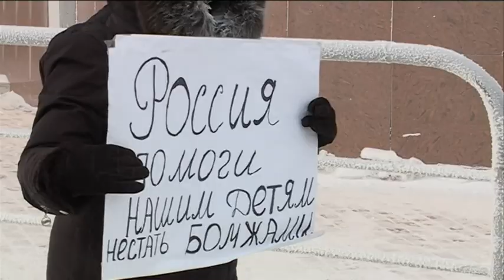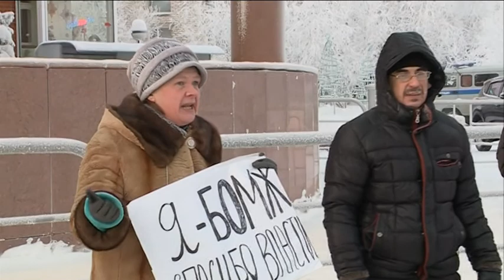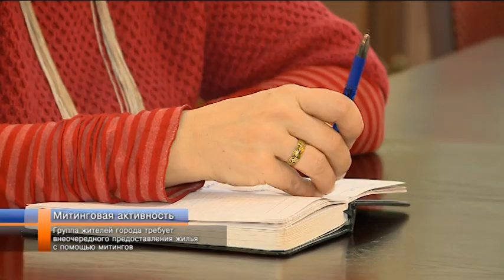Группа жителей города требует внеочередного предоставления жилья с помощью митингов.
Перекричать российское законодательство не удастся. Несколько жителей деревянных и аварийных домов вышли на городскую площадь. В воскресенье там состоялся митинг. Отмечу, это уже не первый раз, когда ожидающие переселения из ветхого фонда пытаются таким образом решить свои жилищные проблемы вне очереди. С теми, кто считает свое право на квартиры в капитальных домах приоритетным, встретилась наша съёмочная группа.